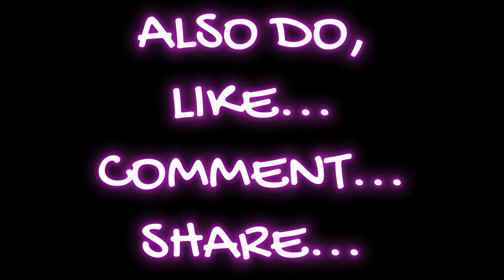MILES AND PETER FIGHTS SYMBIOTIC WITH THE ANTI VENOM SUITS II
MILES AND PETER FIGHTS SYMBIOTIC WITH THE ANTI VENOM SUITS II spiderman gameplay song II
Marvel's Spider-Man 2 Free Roam Gameplay PS5 4K 60FPS (Performance Mode)
Marvel's Spider-Man 2 Family Business Suit Free Roam Gameplay PS5 4K 60FPS (Performance Mode)
Marvel's Spider-Man 2 has officially released exclusively on PlayStation 5!
This video will showcase some free roam gameplay playing as Miles Morales / Spider-Man in Spider-Man 2 on the PlayStation 5 at 4K 60FPS Performance Mode, Enjoy.
All footage is captured on the PlayStation 5 II